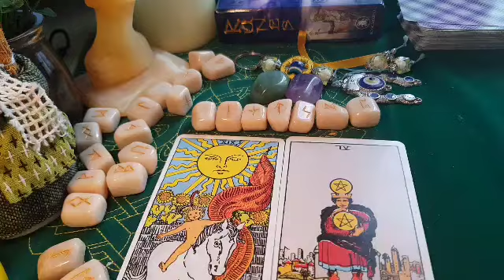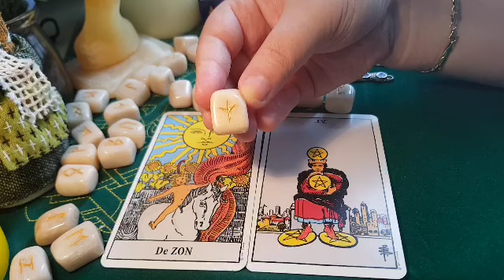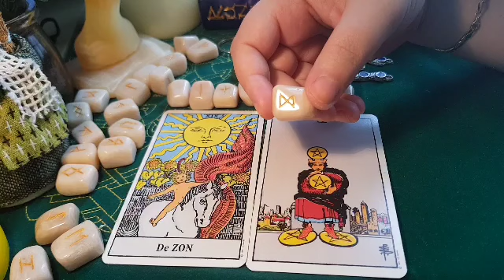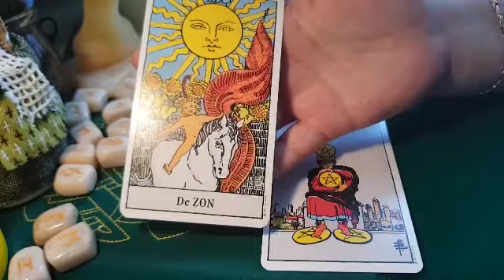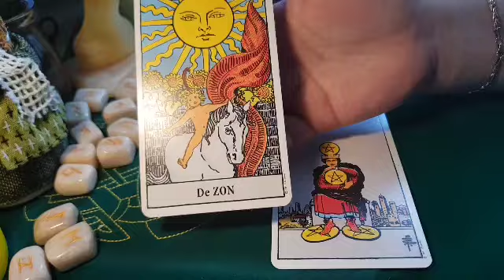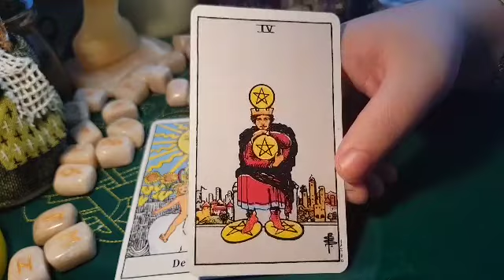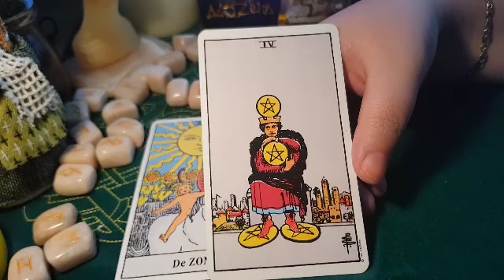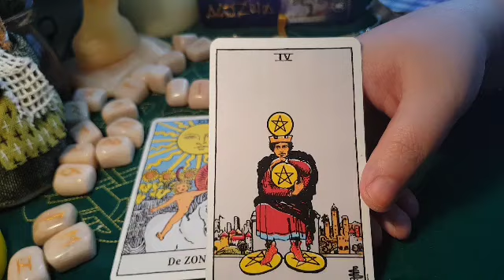SĂGETĂTOR 1-15 IUNIE 2017 RUNE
SAGETATOR 1-15 IUNIE 2017 RUNE